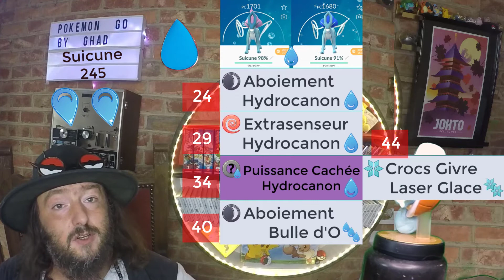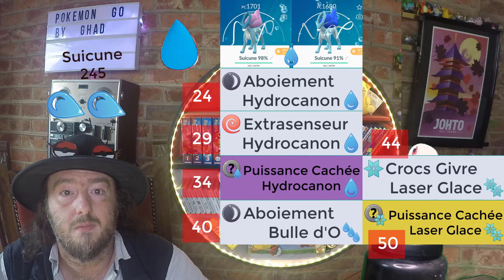245 Suicune Triage